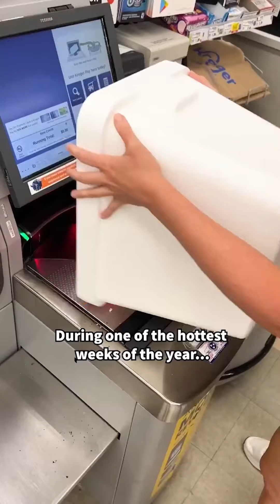His 10 years on the streets taught us something so we decided to give back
Rae & Jake decide to give back when they are on a drive through Nashville and see people outside in over 100 degree weather without any shelter from the heat. They stop at a Kroger and fill up a cooler with water, gatorade and ice then drive around Nashville delivering refreshments to those they see that need it. The hope for this video is that it inspires people to lend a hand to those around them even if it is something small. It's easy to feel like the problems of this world are too big and that there is nothing you can do. But something as small as a bottle of water can make a world of difference in someone's life and you never know how far that kindness might go for someone.

This video was produced by Rae & Jake.